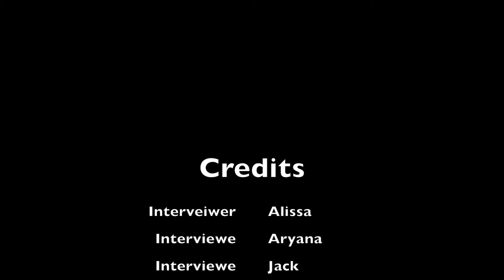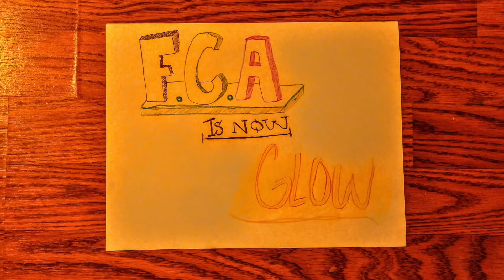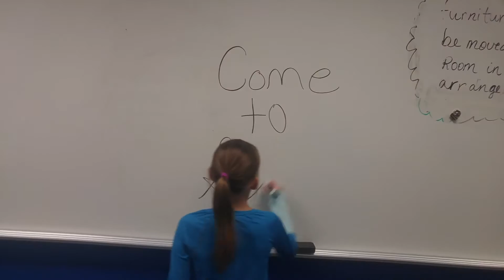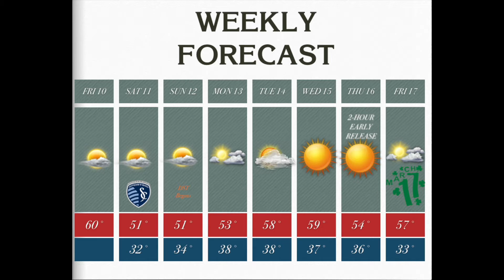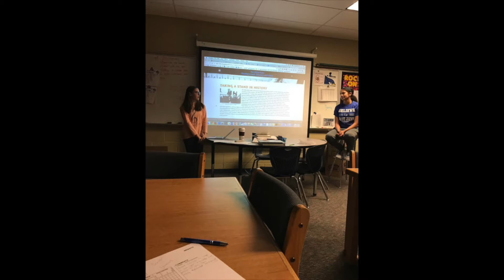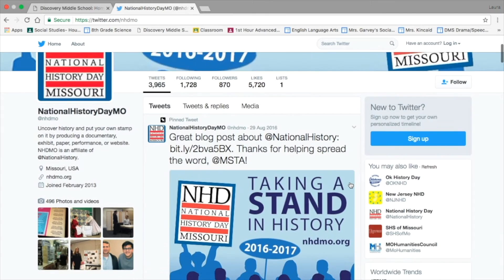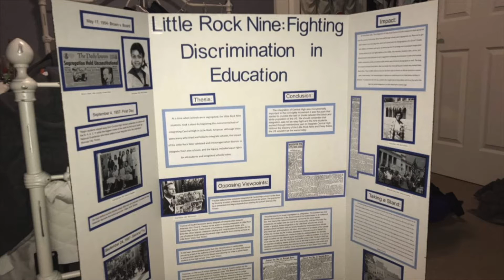Discovery Middle School Broadcasting - Show #24 - March 10, 2017